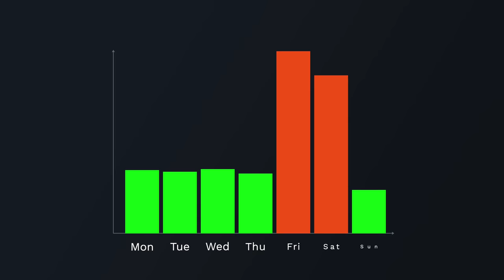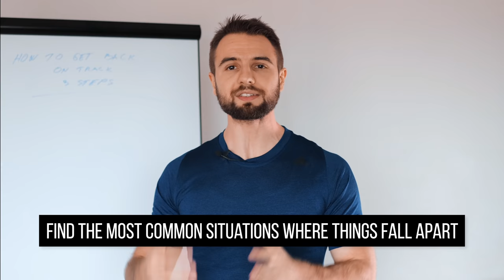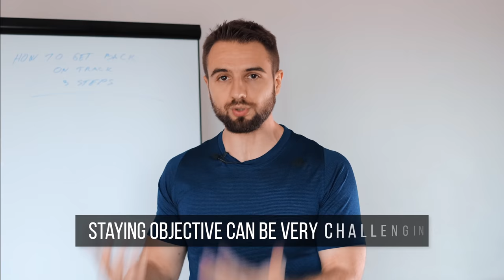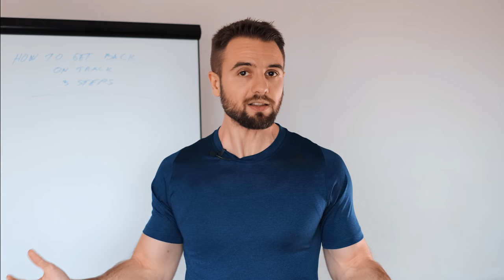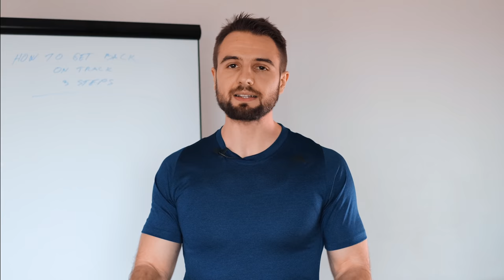Do This To Get Lean If You Fell Off Track With Your Diet (3 Step Process)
Here's how to get back on track with your diet to get lean if you've fallen off your plan.

If you want me to coach you on your fitness journey, go - you will see the expected results of my coaching program. There you can also apply to work with me.

About the video:
Falling off track with your diet is not a matter of if it's going to happen. It's a matter of when. To stay on track consistently is fundamentally the hardest part about losing body fat. One of the biggest issues with getting back on track with dieting for most people is that one slip up over the weekend or a holiday becomes many weeks or even months of binges and gaining weight.

A lot of mental struggles come with the binges, and with overeating as we experience the loss of momentum. Instead of building new healthy habits for getting lean and staying lean, old unhealthy habits resurface in this moment of weakness and start taking over. We can even end up in a position where we don't even care anymore about getting leaner.

In this video, you'll learn how to get back on track with dieting and the 3 steps that you need to take to get back on track fast without losing progress. These are lessons I wish someone told me earlier on my fitness journey when I would make mistakes with my diet, and I hope they help you on your journey to getting a lean physique.

About Me:
My name is Mario Tomic. I specialize in helping busy entrepreneurs and professionals take their physiques to the next level so they can perform at their best.